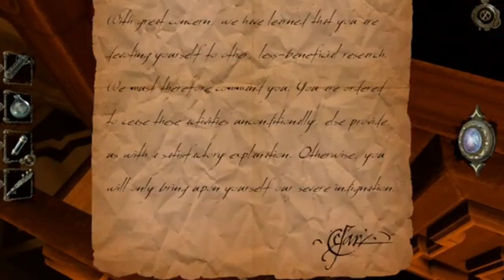The House of Da Vinci: Chapter 5 - Deciphering Da Vinci's Secrets - Gameplay and Walkthrough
Welcome to "The House of Da Vinci"! Join me on this captivating YouTube journey as we delve into the Renaissance era, unlocking the secrets of this mind-boggling puzzle-solving game. Prepare to be mesmerized by stunning visuals, intricate details, and mind-bending challenges that will leave you craving for more.

In this immersive gameplay experience, we step into the shoes of Leonardo da Vinci's brilliant apprentice, exploring the enigmatic depths of his extraordinary house. Together, we'll decipher cryptic symbols, solve complex mechanical puzzles, and unravel the mysteries left behind by the genius himself. Inspired by da Vinci's own inventions and artworks, we'll unlock the secrets of his mind.

As your guide, I'll share invaluable tips, tricks, and strategies to conquer even the most perplexing obstacles. With each room we enter, we'll uncover new mysteries and become puzzle-solving virtuosos. This thrilling adventure is a must-play for fans of historical mysteries and those with a passion for intricate puzzles.

Together, we'll unravel the mysteries of "The House of Da Vinci" and inspire others to embark on this thrilling adventure.

Stay updated with my latest content and connect on a more personal level by following me on Instagram (@tejas.mundhada14). There, I'll share behind-the-scenes sneak peeks, interactive polls, and mind-blowing gaming recommendations to keep your passion for puzzles alive!

The House of Da Vinci game
The House of Da Vinci ios
The House of Da Vinci android
The House of Da Vinci gameplay
The House of Da Vinci walkthrough
the house of da vinci 3 walkthrough chapter 1
the house of da vinci 1 chapter 1
the house of da vinci 5
the house of davinci review